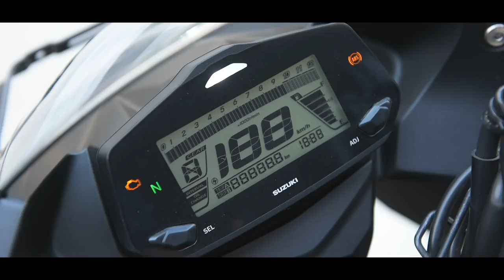GIXXER SF Series Media Track Day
Check out the highlights of GIXXER SF 250 and GIXXER SF media track day at BIC on 21st May 2019